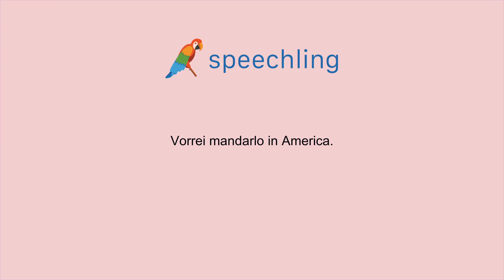이탈리아어로 "이것을 미국으로 보내고 싶습니다." 말하는 법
남자 목소리 :
Vorrei mandarlo in America.

남성 음성 번역 :
이것을 미국으로 보내고 싶습니다.